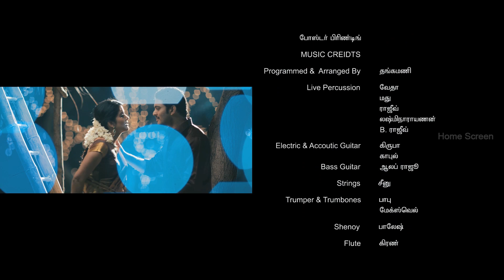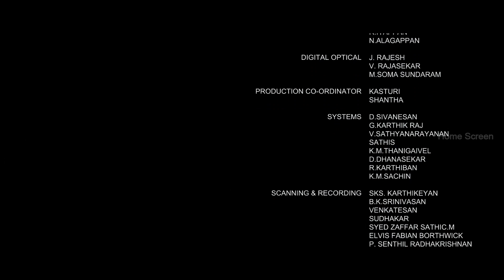KLTA Climax | Simbhu advices Santhanam, Sethu, Powerstar saves Vishakha | Vishakha marries Sethu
Kanna Laddu Thinna Aasaiya | Kanna Laddu Thinna Aasaiya full movie scenes | Kanna Laddu Thinna Aasaiya comedy scenes | Kanna Laddu Thinna Aasaiya songs | Simbhu movies | santhanam comedy scenes |  Kanna Laddu Thinna Aasaiya Tamil movie scenes ft. Santhanam, Srinivasan, Sethu and Vishakha Singh; directed by KS Manikandan, music by S Thaman and produced by Santhanam and Rama Narayanan. Kanna Laddu Thinna Aasaiya Tamil movie also stars VTV Ganesh, Kovai Sarala, Raja and Swaminathan  among others. Kanna Laddu Thinna Aasaiya revolves around three friends who fall for the same girl, who has just moved into their neighborhood.
Star Cast : Santhanam, Powerstar Srinivasan, Sethu, Vishakha Singh, VTV Ganesh, Kovai Sarala
Directed by : KS Manikandan
Produced by :  Santhanam and Rama Narayanan
Cinematography by : Balasubramaniem
Edited by : G Ramarao